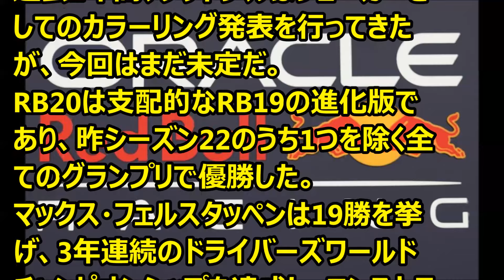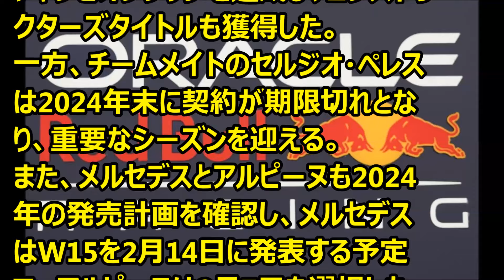F1 レッドブル、2024年のF1マシン発表時期を明らかに '24 01 16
Ｆ1情報　レッドブルニューマシン発表